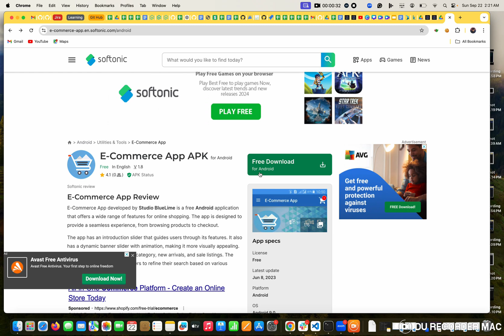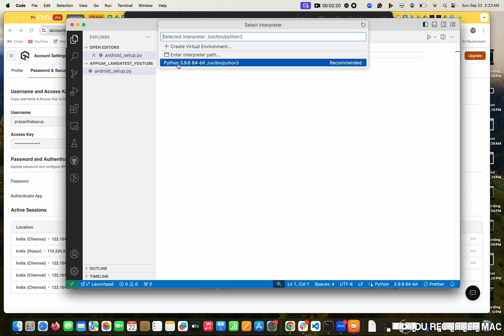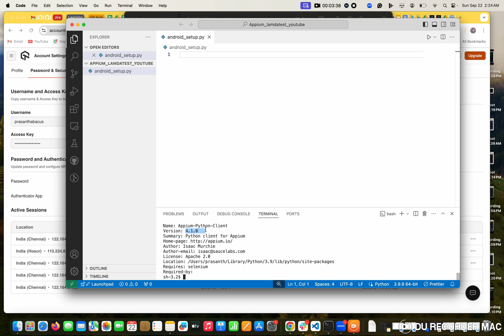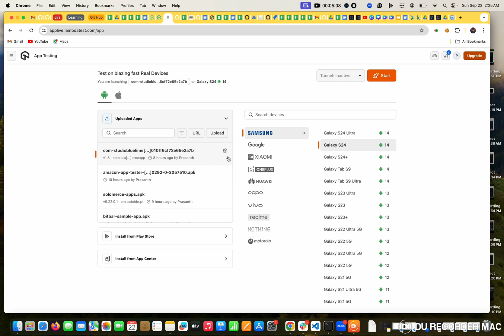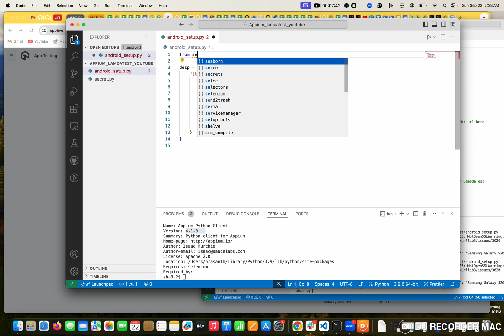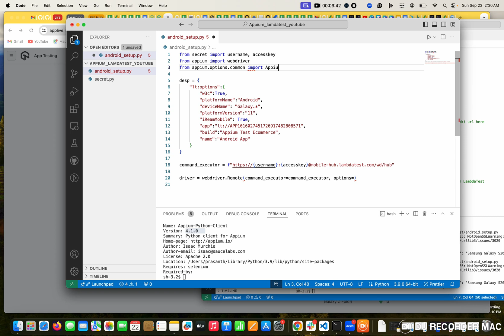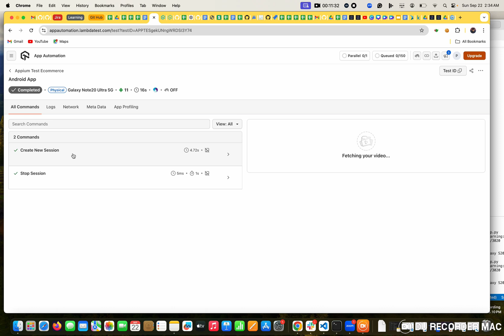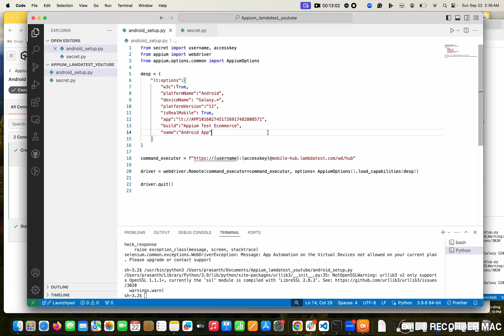Day 7: Setting Up Appium on LambdaTest with Real Android Devices | E-commerce App Test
In today's video, we will set up Appium on LambdaTest for testing a real Android device using an E-commerce app. You will learn how to configure Selenium and Appium-Python-Client to automate mobile testing on LambdaTest’s cloud. We will also walk through downloading the app and setting up the desired capabilities for a real Android device.

Setting up Selenium and Appium for real Android device automation
Writing Python code to run tests on LambdaTest @LambdaTest  using Appium
Configuring real mobile device capabilities in Appium

Commands to install Selenium and Appium:
pip install selenium
pip install Appium-Python-Client